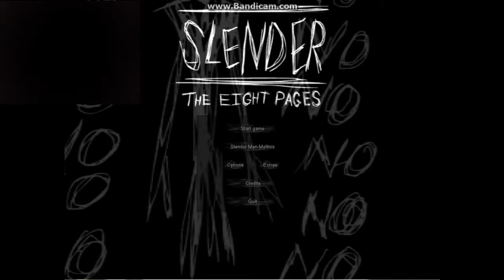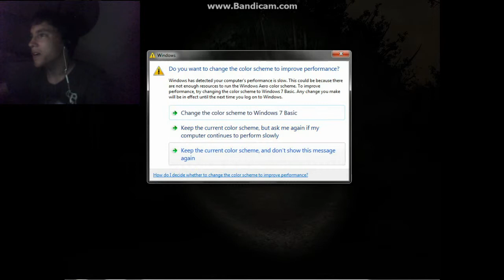lets play slender the eight pages OH NOES ITS THE REAL SLENDER MAN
please leave a like it helps